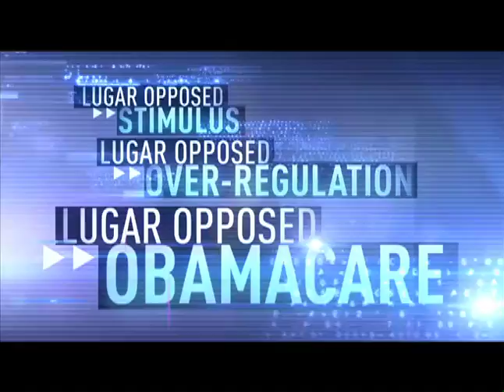Lugar Leads on Jobs, Keystone XL Pipeline - TV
Indiana's Senior Senator Dick Lugar wrote the law to stop President Obama from killing 20,000 jobs that could be created now.